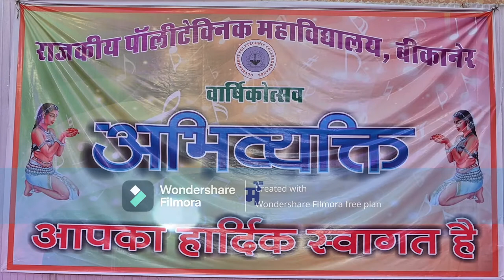Welcome and Lamp Lightening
This video is about  annual cultural fest organized at GPC Bikaner